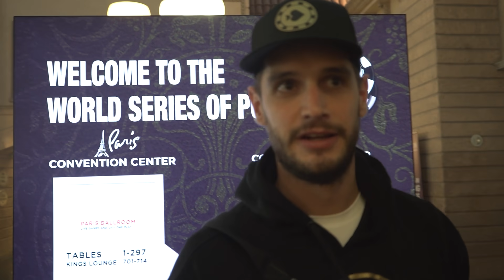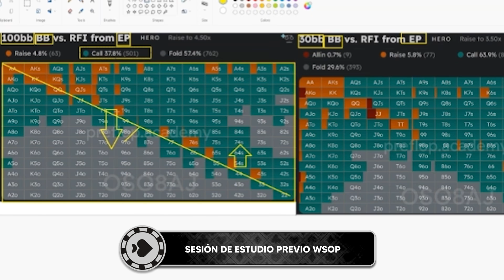¡Jugamos el MAIN EVENT de la WORLD SERIES OF POKER! $10,000 Dólares de entrada | La Pecera Poker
Kraken y Adrián Marcelo jugaron por primera vez el Main Event de la WSOP, uno de los torneos de mayor prestigio alrededor del mundo que reúne a los mejores jugadores del planeta.

La experiencia fue inolvidable, llena de grandes amigos, colaboraciones inesperadas y emociones fuertes. Así estuvo la cosa...

La Pecera es una comunidad de amigos apasionados por el Poker
¿Quieres unirte? Mándanos tu propuesta por mensaje directo a nuestra cuenta de Instagram